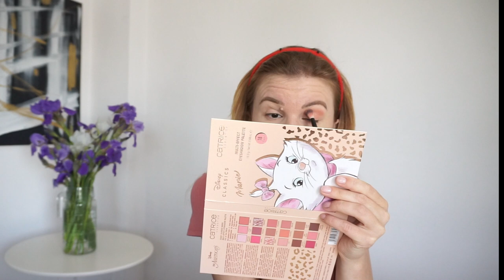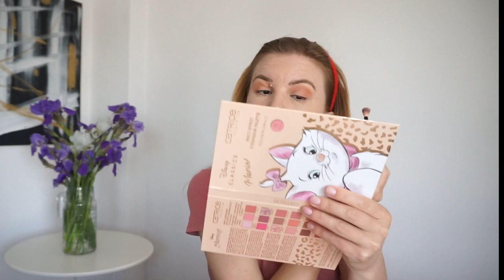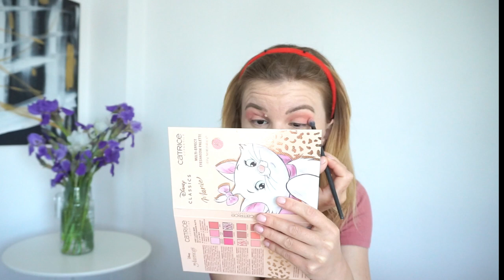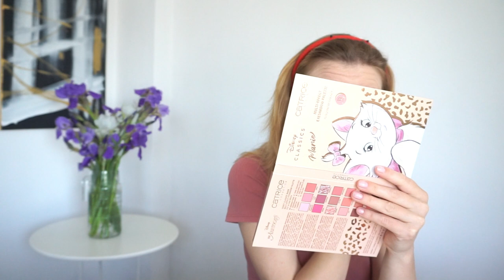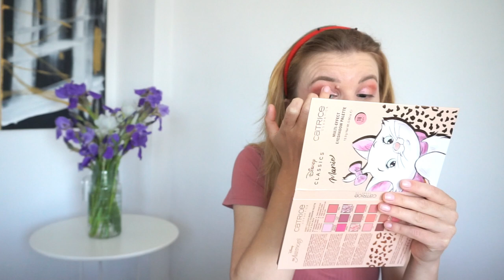Testez produsele din Beauty Haul | MakeupMAYhem 8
M-am decis ca pentru azi să testez toate produsele din beauty hăul şi nu numai şi să vă spun la ce concluzii am ajuns după o zi de purtare. Rezultatul a fost surprinzător chiar şi pentru mine.▼▼▼

Paleta de farduri Marie din colectia Disney Clasics de la Catrice

💟✔ E M A I L

💡INFORMATII UTILE:
CE PORT: